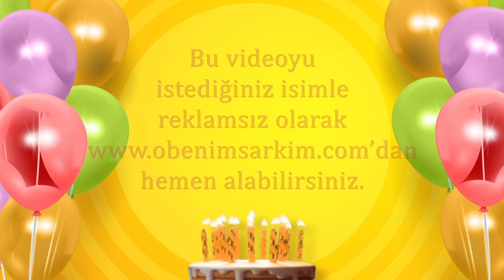İyi ki doğdun YASEMİN- İsme Özel Doğum Günü Şarkısı (FULL VERSİYON)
İYİ Kİ VARSIN İYİ Kİ DOĞDUN YASEMİN

DOĞUM GÜNÜN KUTLU OLSUN YASEMİN
YENİ YAŞIN MUTLU OLSUN YASEMİN
BİR DİLEK TUT GERÇEK OLSUN YASEMİN